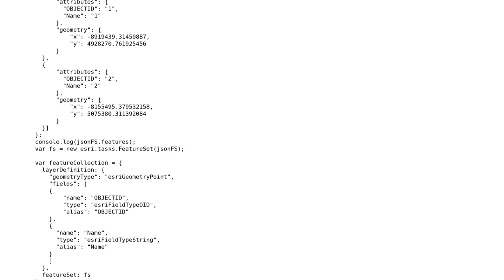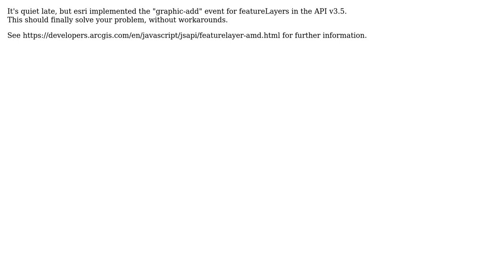GIS: How to handle add feature event in the FeatureLayer/Editor?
With thanks & praise to God, and with thanks to the many people who have made this project possible! | Content (except music & images) licensed under CC BY-SA | Music | Images & others | With thanks to user Sam007 user kuro user Kirill Lykov user Brad Nesom and the Stack Exchange Network Trademarks are property of their respective owners. You are responsible for your own actions.